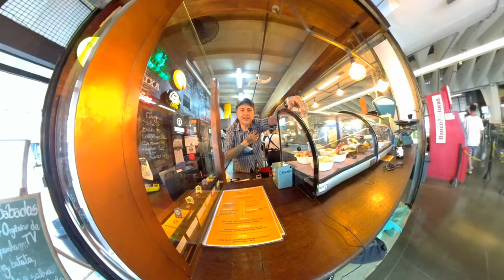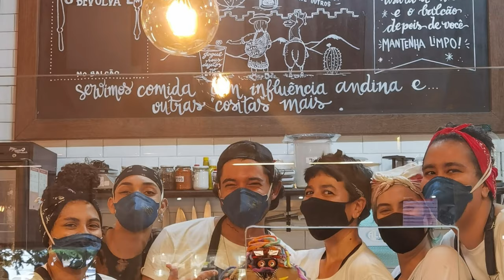Comida da Rua por Checho Gonzales São Paulo 2020